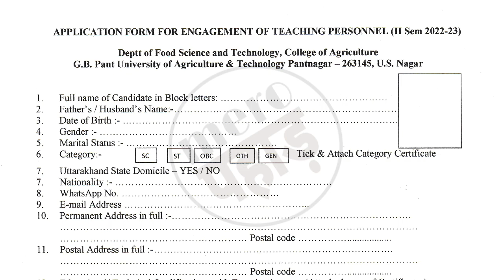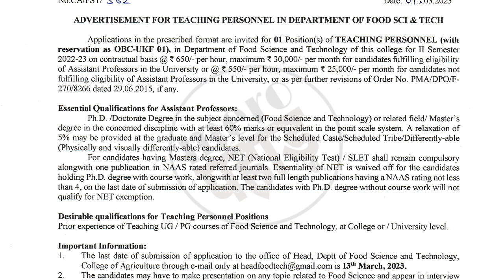New job in g.b pant university apply now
job notifications
uttarakhand job
uttarakhand job notification uttarakhand job admit card uttarakhand all job notifications uttarakhand all job updates
uttarakhand notifications
any online work
any notification
all India jobs
csc work
any gov/pvt jobs notifications
essy tricks
Important tricks
Important knowledge